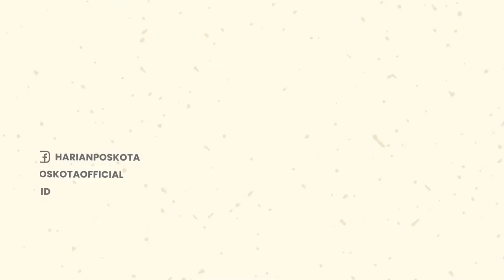Waduh! Cekcok Mulut, Berujung Perkelahian Antar Anak Tabuik di Pariaman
Perkelahian terjadi antar sesama anak Tabuik (Tabuik Pasa-Tabuik Subarang), Jum’at malam (05/08/2022).

Peristiwa itu terjadi di hari ketujuh pelaksanaan ritual Tabuik Pariaman (ma arak jari-jari).

Perkelahian diawali dengan cekcok mulut setelah Walikota Pariaman hadir dilokasi acara.

Sekitar pukul 21.30 WIB perkelahian pun terjadi, mengakibatkan banyak korban luka dan cidera.

Beberapa korban langsung dilarikan ke RSUD Pariaman.

Sekitar pukul 22.00 WIB, suasana telah kembali normal usai dibubarkan aparat kemanan.

Peristiwa tersebu dikonfirmasi Ketua Panitia Tabuik Pariaman 2022, Elfis Candra.

Menurutnya, kejadian itu bukanlah perkelahian, tapi hanya gejolak emosi sesaat.

Meski begitu, pihak panitia telah menyiapkan langkah preventif dari hal-hal yang tak diinginkan.

Diketahui, Pemko Pariaman telah menurunkan personil dari Polisi, TNI, dan Pol PP.

Kemudian Dinas Perhubungan dan satu unit mobil pemadam kebakaran.

-YPN-